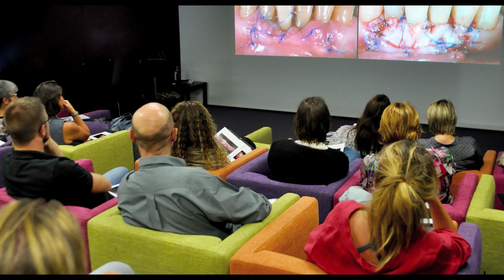BORDEAUX PERIO 2016 TEASER